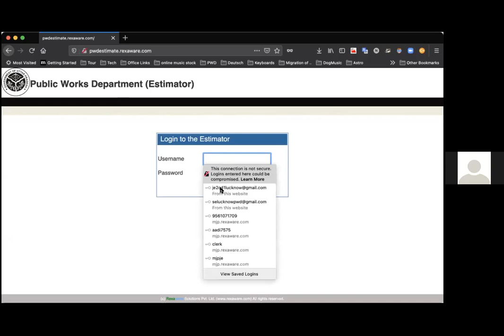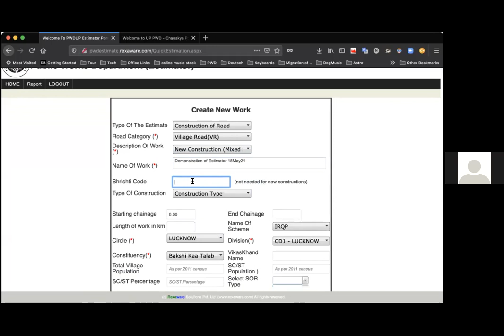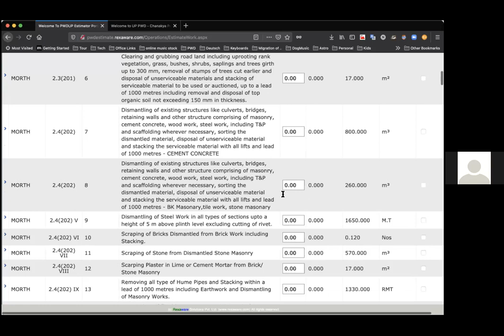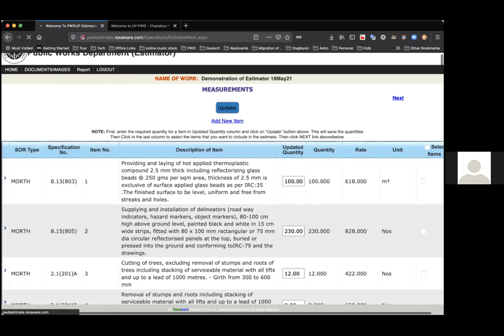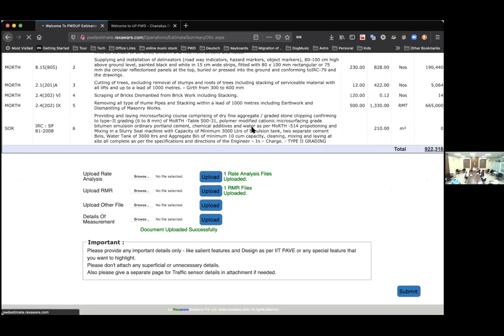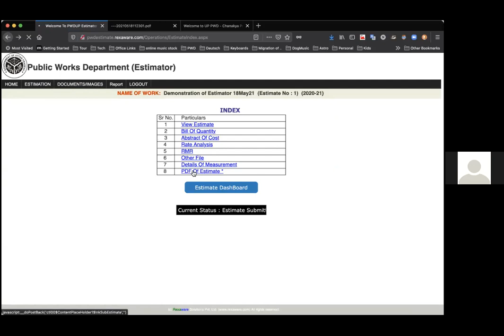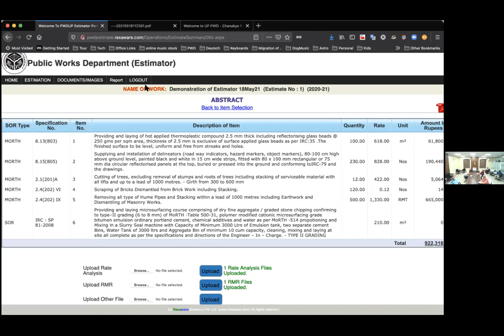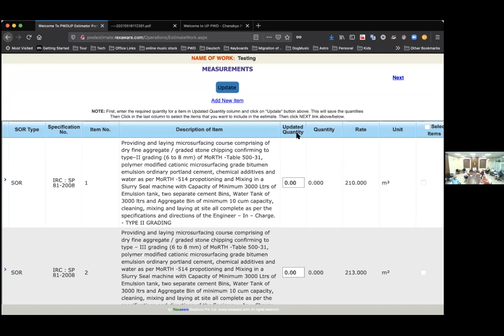Online Estimate in PWD up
How To make estimate online in pwd